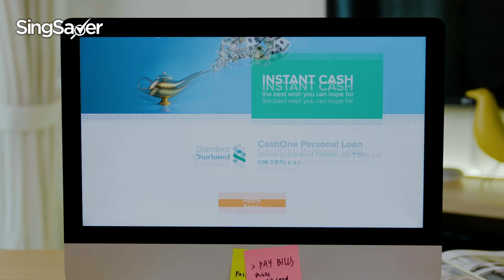'Money No Enough' no more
What would you do with all that money if you were to receive 4 months' paycheck in the next minute?

Introducing the new StandardChartered CashOne, which you can get up to 4x of your monthly salary instantly disbursed to your bank account at zero processing fee

For a limited time, receive up to $1,100 bonus when you apply through SingSaver, conditions apply.